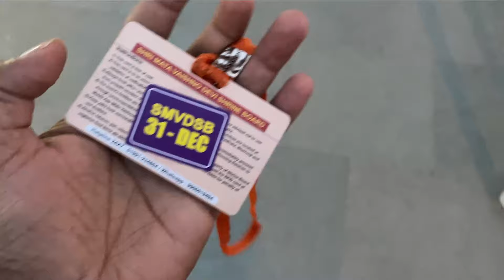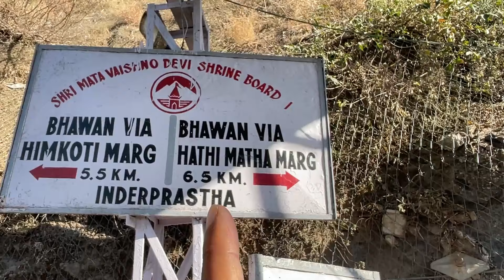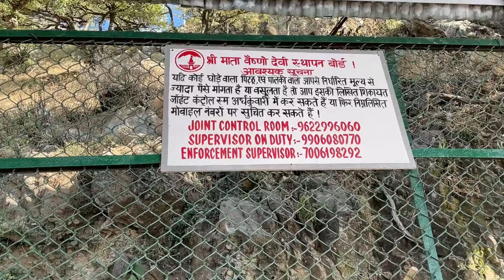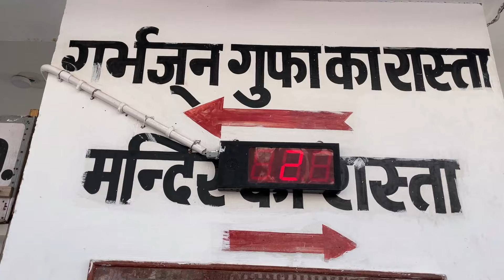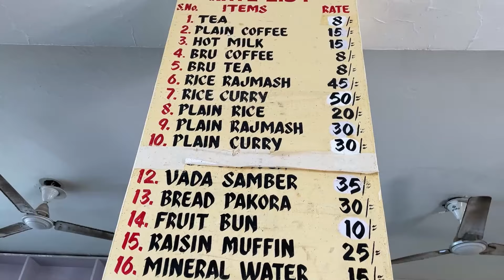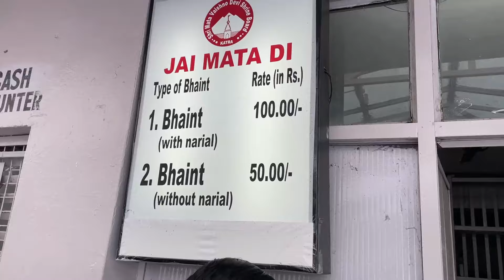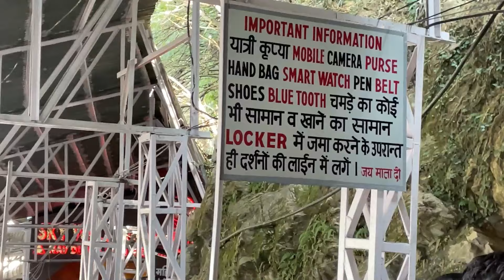Vaishno Devi jane se pahle ye video zarur dekh le | Vaishno Devi Yatra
Vaishno Devi is a manifestation of the Hindu mother goddess Lakshmi sometimes in some beliefs Vaishno Devi is considered a manifestation of goddess Mahalakshmi. Vaishno Devi is worshipped as a combined avatar of the goddesses Mahakali, Mahalakshmi, and Mahasaraswati.